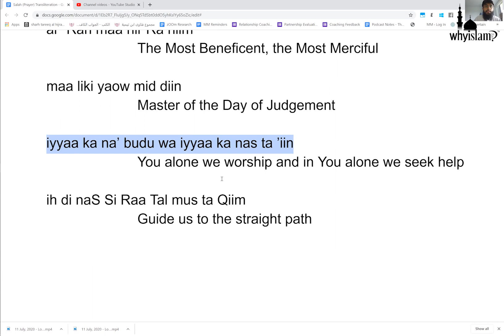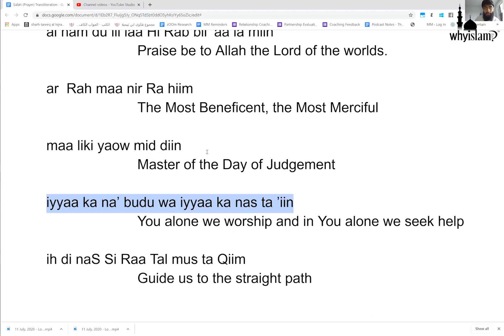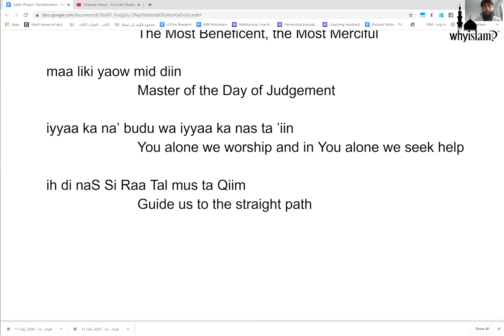15 - Identity Of A Muslim / Who Do We Worship And Seek Help From | New Muslim Prayer Series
Videos done by Coach Zubair (@CoachZubair)